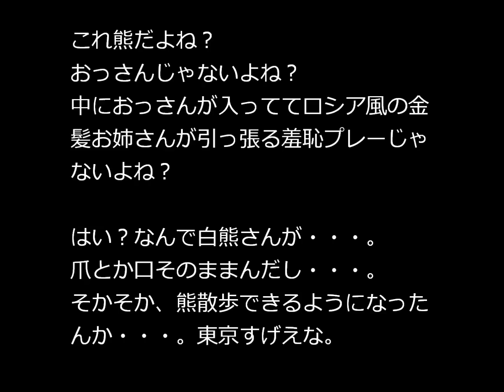東京渋谷に白熊さんが出没！？The bear haunt Shibuya！？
ハムスター速報
散歩中みたいです。